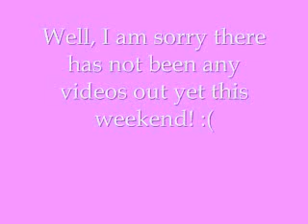No videos this weekend! :(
So thanks for understandin! Look forward to next weekend or Tuesday! :)